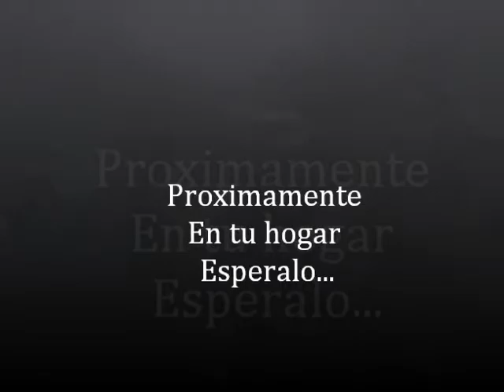radio burrito Official Trailer harlem shake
Proximamente aqui un avance de el mas grande oso de la historia